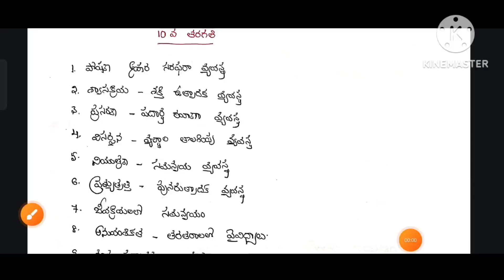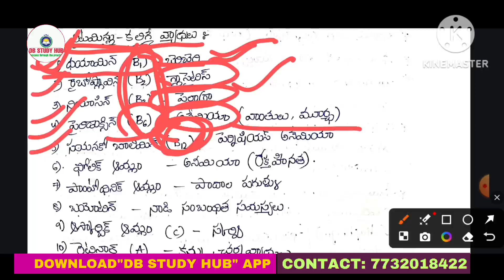AP TET/DSC 2024 SGT/SA || 10వ తరగతి బయాలజీ నోట్స్ మొత్తం BIT WISE NOTES౹౹NEW సిలబస్ మాత్రమే ఇప్పుడు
◆MATHS NOTES AVAILABLE NOW DOWNLOAD APP👆
MATHS SAMPLE NOTES

Sample నోట్స్ లానే అన్ని నోట్స్ లు TEXTBOOK లు బాగా కవర్ చేసి రాయడం జరిగింది.

AP TET/TRT 2024:

తక్కువ సమయంలో చదవాలంటే కచ్చితంగా మన నోట్స్ లు మాత్రమే మీకు ఉపయోగపడతాయి..మన నోట్స్ లు ఒక్క బిట్ కూడా మిస్ కాకుండా textbook లో ప్రతి line ను ఒక నోట్స్ గా మలిచి మీకు ఇస్తున్నాము..ఇంక ఈ తక్కువ సమయంలో అందరికంటే మీరు ముందు ఉండాలన్నా &మంచి మార్కులు రావాలన్న కూడా ఈ నోట్స్ 100% ఉపయోగపడతాయి..

మనం ఇచ్చే నోట్స్ లు ఇవన్నీ:
సైన్స్&సోషల్ &మ్యాథ్స్& తెలుగు
★ ప్రస్తుతం AP TET/TRT కు ఇచినటువంటి సిలబస్ ఆధారంగా అన్ని textbook ల నోట్స్ లు ఉంటాయి.
అవి:
సైన్స్ మరియు సోషల్  క్రింద చెప్పిన textbooks నోట్స్ అన్ని ఉంటాయి..
అవి:

★3-5వ తరగతి వరకు ప్రస్తుతం schools లో ఉన్న TEXTBOOKS నోట్స్.
★6-10వ తరగతి వరకు పాత textbook నోట్స్ లు.
★6-9 ప్రస్తుతం schools లో ఉన్న Bilingual textbooks నుంచి తయారుచేసిన నోట్స్ లు ఉంటాయి.

నోట్:తెలుగు Extra గా ఇస్తున్నాము.అది మీకు 3-8th వరకు ప్రస్తుతం textbooks నోట్స్ ఉంటాయి.

ఈ తక్కువ సమయంలో ఈ నోట్స్ మిమ్మల్ని  మంచి స్థానంలో నిలబెడతాయి.

మన నోట్స్ PDF ల కొరకు ఏ విధంగా రిజిస్టర్ చేసుకోవాలి.

"వీటి విలువ 399/- రూపాయలు మాత్రమే" వీటిని ఈ క్రింది విధానంలో పే చెయ్యండి.

ఫోటో పెట్టిన వెంటనే మీకు PDF నోట్స్ లు మొత్తం  పంపించడం జరుగుతుంది.
Payment screenshot పెట్టిన వెంటనే మీకు మొత్తం pdf లు పెట్టడం జరుగుతుంది.

The best notes forever